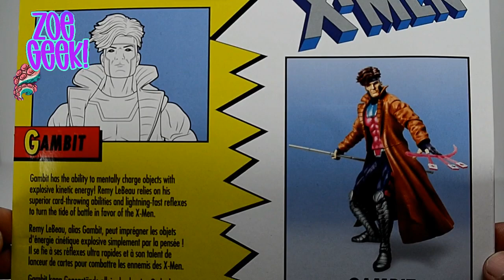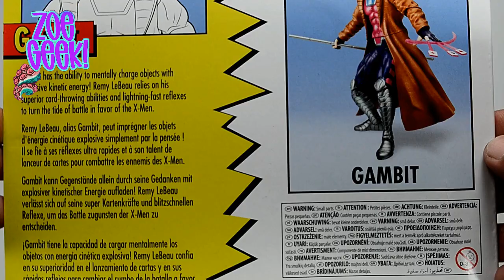Gambit Marvel Legends Retro Vintage X-Men Target Exclusive Reseña en Español Hasbro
Seguimos revisando las figuras que recién llegaron a casa.
Toca el turno de revisar a Gambit.

ZoeGeek!